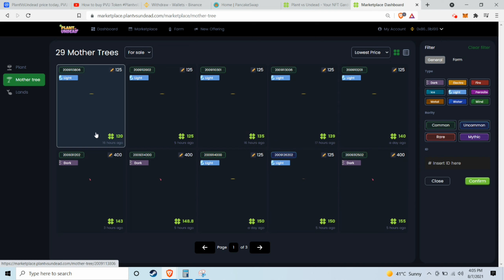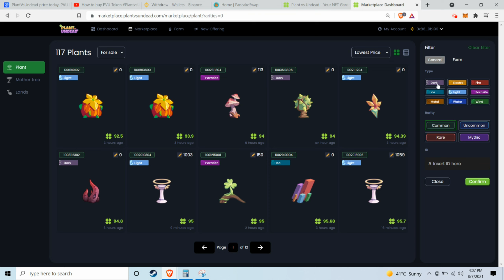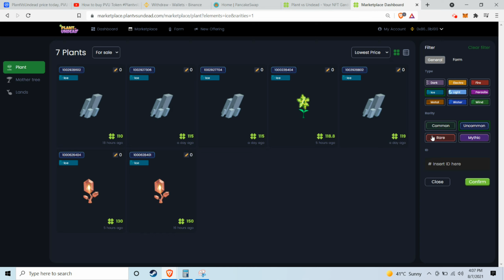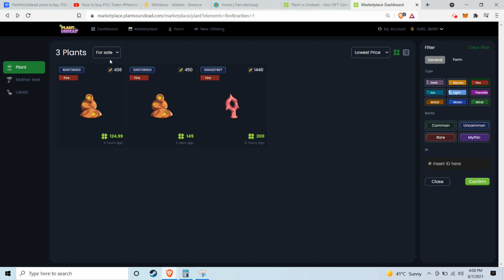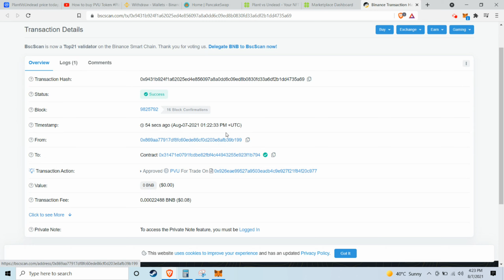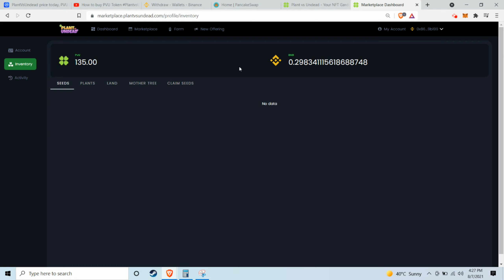Plant vs Undead How to Buy Plants | PVU Marketplace | PVU Token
Marketplace plant buying guide

NFT Game

Mainnet details
ChainID: 56
Symbol: BNB

One Up Daily